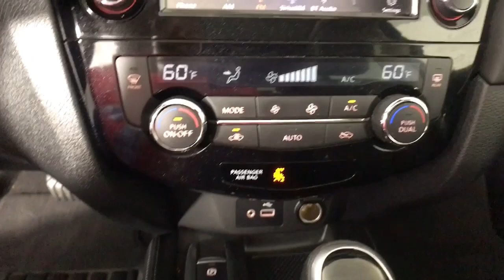2019 Nissan Rogue Albany, Colonie, Latham, Johnstown, Glens Falls, NY 3220802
Caspian Blue Metallic Used 2019 Nissan Rogue available in Albany, New York at Destination Nissan. Servicing the Colonie, Latham, Johnstown, Glens Falls, NY area.

Destination Nissan
770 Central Ave